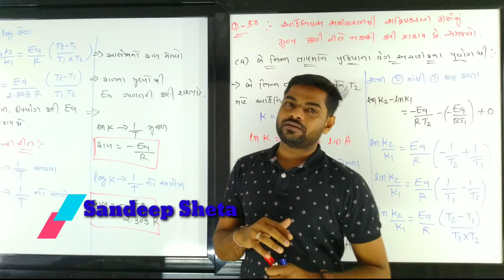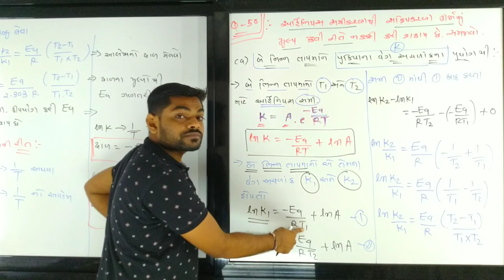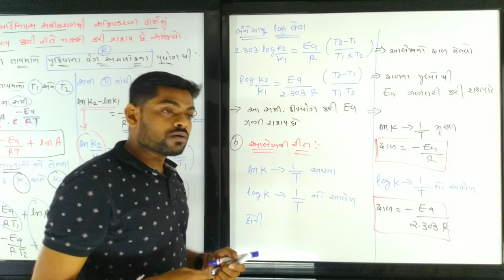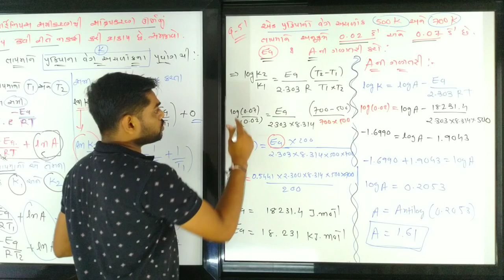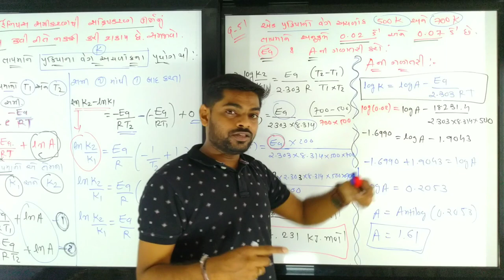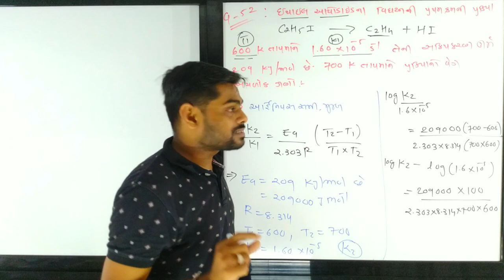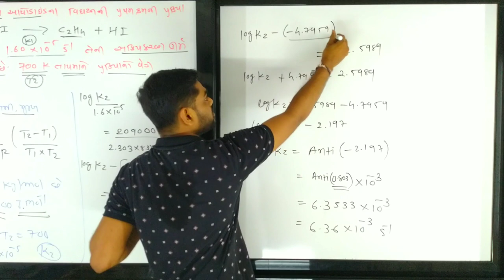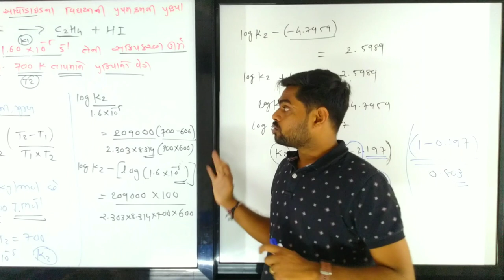chemical kinetics -20 રાસાયણિક ગતિકી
chemistry class 12,chemistry class 11 chapter 1,chemistry 101,chemistry class 12 chapter 1,
chemistry class 11,chemistry class 10,chemistry class 11 chapter 2,chemistry class 12 chapter 2,
chemistry atomic structure,chemistry alakh pandey,chemistry academy,chemistry answer key 2020,chemistry acid base and salt class 10,chemistry adda,chemistry atomic structure class 11,chemistry arvind arora,a chemistry point,a chemistry teacher jugaad to teach online classes wins praise,a chemistry grad student measures the performance of the new pump in his lab. the result is,
a chemistry student weighs out,a chemistry reference book lists the radius of the hydrogen atom as 1 angstrom,a chemistry class has six lab sessions,a chemistry student needs to standardize,a chemistry student weighs out of ascorbic acid,chemistry by vivek sir,chemistry by shipra mam,chemistry by kajal mam,chemistry basic knowledge,chemistry by bk pathak,chemistry basics,chemistry by mm sir,chemistry by wifistudy,b chemistry jaipur,dr b chemistry,v&b chemistry,ocr salters b chemistry,k v b chemistry,moumita b chemistry,ocr b chemistry a level,r&b chemistry,chemistry class 9,g o c chemistry,b.s.c chemistry 1st year,
b s c chemistry,vitamin c chemistry,b.s.c chemistry 3rd year,m.s.c chemistry,s.s.c chemistry chapter 3,y=mx+c chemistry,chemistry dabang,chemistry doubtnut,chemistry definition,
chemistry gk in hindi,chemistry gk in english,g chemistry by gaurav gupta,h s g chemistry,delta gchemistry,molly g chemistry,ali g chemistry,ms g chemistry,table g chemistry,